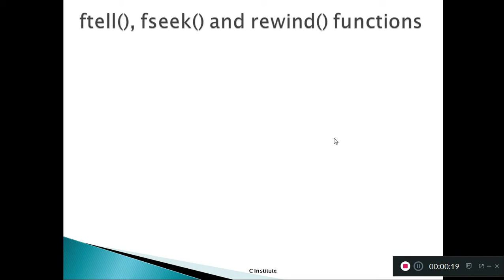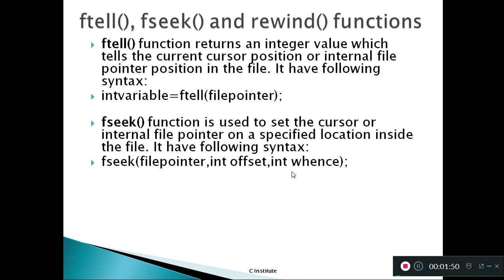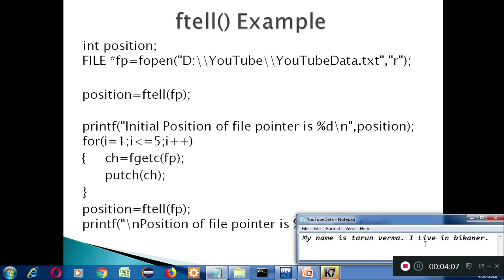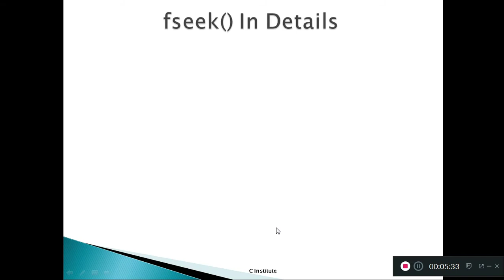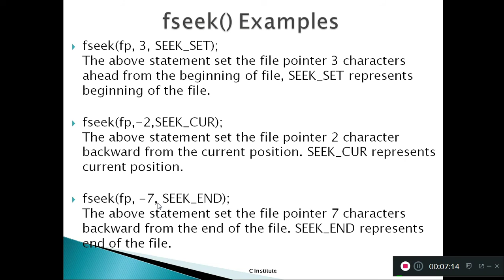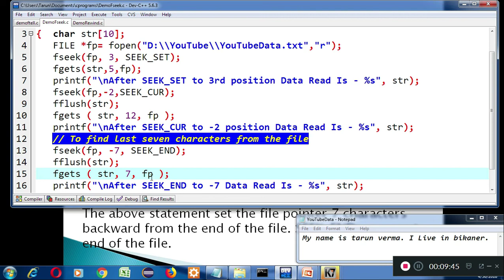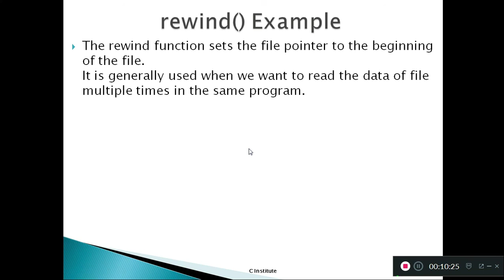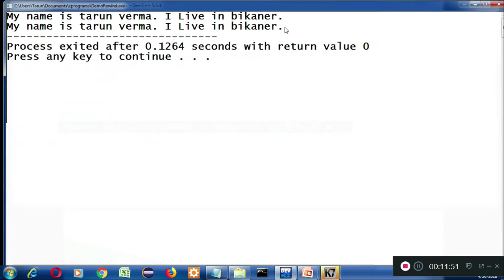Learn to use ftell(), fseek(), and rewind functions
Learn to use ftell()
Learn to use fseek()
Learn to use rewind()